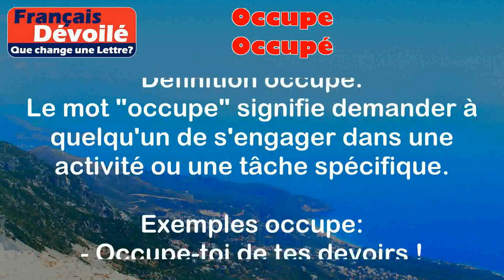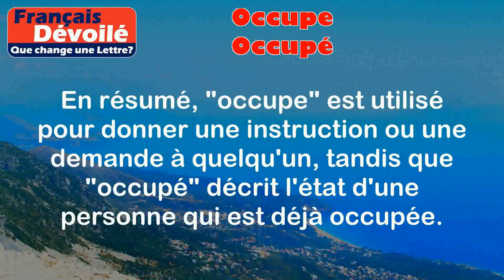Occupe et Occupé (Une Lettre)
Occupe:
Le mot "occupe" est la forme du verbe "occuper" à la deuxième personne du singulier de l'impératif présent.

Définition occupe:
Le mot "occupe" signifie demander à quelqu'un de s'engager dans une activité ou une tâche spécifique.

Exemples occupe:
- Occupe-toi de tes devoirs !
- Occupe-toi de ranger ta chambre.

Occupé:
Le mot "occupé" est l'adjectif qui décrit une personne qui est déjà engagée dans une activité ou une tâche.

Définition occupé:
Le mot "occupé" décrit une personne qui est déjà en train de faire quelque chose et qui n'est donc pas disponible pour autre chose.

Exemples occupé:
- Je suis occupé au travail, je ne peux pas te parler maintenant.
- Désolé, je suis occupé à préparer le dîner.

Différence:

La principale différence entre les deux mots est que "occupe" est utilisé pour demander à quelqu'un de s'engager dans une activité spécifique, tandis que "occupé" décrit le fait d'être déjà engagé dans une activité ou une tâche.

En résumé, "occupe" est utilisé pour donner une instruction ou une demande à quelqu'un, tandis que "occupé" décrit l'état d'une personne qui est déjà occupée.